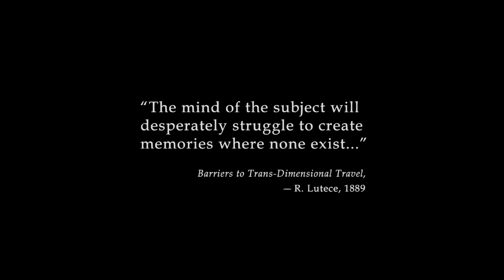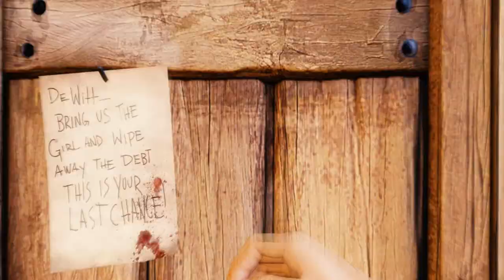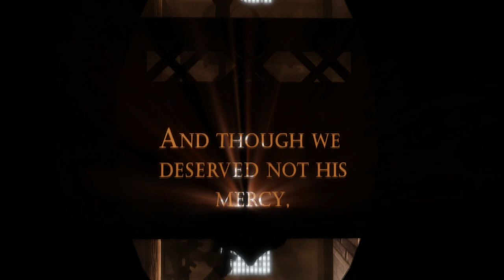Let's Play Bioshock Infinite - Part 1 [PC]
Thanks!